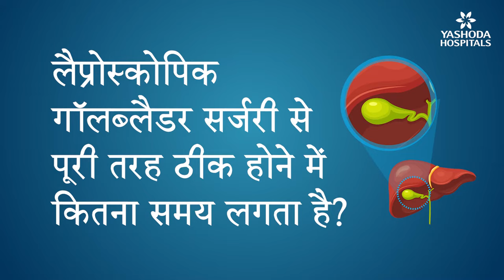लैप्रोस्कोपिक गॉलब्लैडर सर्जरी से पूरी तरह ठीक होने में कितना समय लगता है?